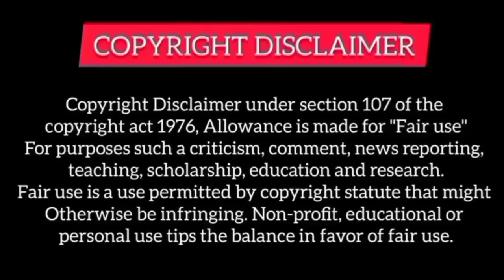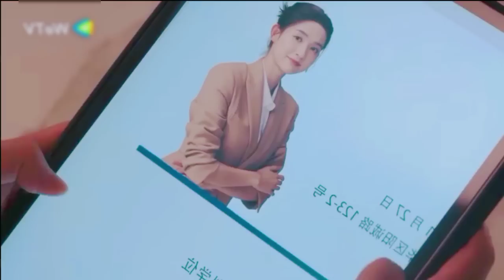Cute son does everything same just like his father but H.O.T Ceo doest know that he is his son 💓💓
Other Parts -

My insta user name - rupal_explain

Rupal Explain
richboypoorgirldrama
richboypoorgirllovestory
High School Korean drama
Highschoollovestory
Highschoolkoreandramainhindi
School lovestory
Ateen2drama
Cuteprogrammer
Dinewithlove
Dylanwangdrama
Meteorgardenchinesedrama
Koreandramakissscenebts
Businessproposal
Oathoflove
Starcrossedlovers
highschoollovestory
forcedmarriegedrama
forcedkissdrama
forcedkissscenedrama